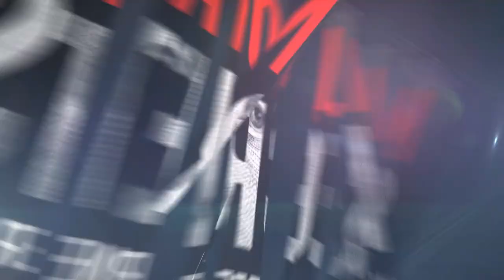SIMPLE TRICK To Make MORE MONEY Without Working Harder (Millionaire Secrets) | STEPHEN SOMERS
Discover why you need a worker, winner, and star inside your business...

Discover Your Success Path TODAY!

Learn why this marketplace superhero is crushing it in e-commerce by choosing products that aren't very popular or competitive.

Stephen Somers shares the super simple strategy he uses to find these winning products to sell online.

Like a lot of successful entrepreneurs, Stephen’s story begins with failure.

He is living proof that you should never give up, and that you should always follow your instincts!

Learn this simple trick to make more money without working harder!